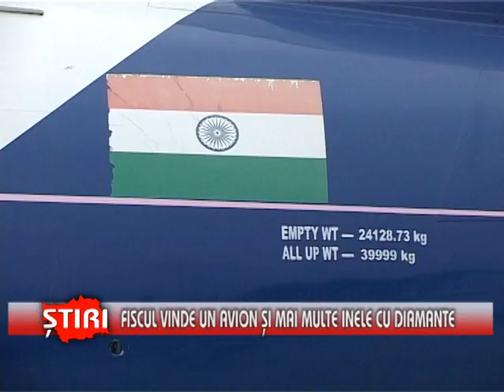Fiscul vinde un avion şi mai multe inele cu diamante - (15.01.2014)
Fiscul vinde un avion şi mai multe inele cu diamante